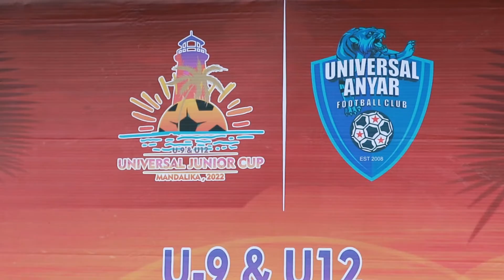DAIHATSU JUNIOR VS SDN 2 ANYAR / UNIVERSAL JUNIOR CUP U-9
video ini tembus nyampe 100.000 penonton, video yang ada di acara universal junior cup di upload semua.